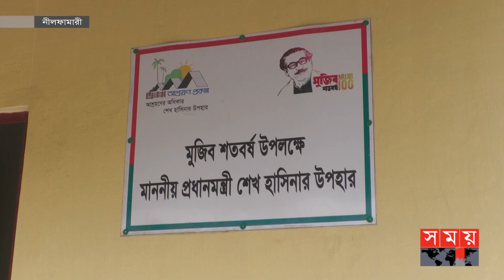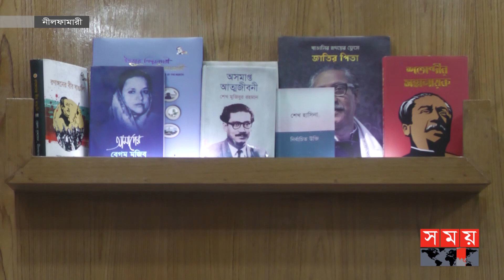নিজের ঠিকানা পেল নীলফামারীর ৪ হাজারের বেশি পরিবার | Nilphamari Shelter Project | Somoy TV